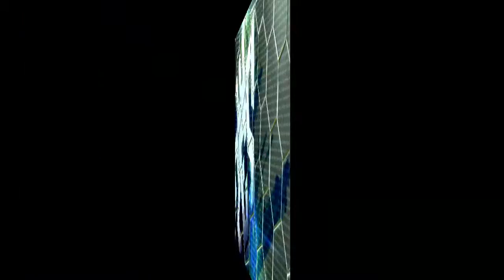PES 2012 Arapça Spiker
Ayrıca:
İngiliz Spiker
İtalyan Spiker
Fransız Spiker
Alman Spiker
İspanyol Spiker

Sitemizde ...

Bu çalışma Omar Ahmed tarafından Arap spiker ses dosyalarının Pes 2012 ingiliz spiker dosyası içerisine aktarılması ile yapılmıştır.